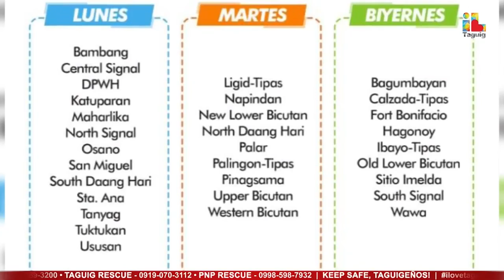TAGUIG CITY DAILY REPORT - SEPTEMBER 16, 2022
-Turnover of High Density Polyethylene (HDPE) Fish Cage Project, with Harvesting and Fingerlings Dispersal